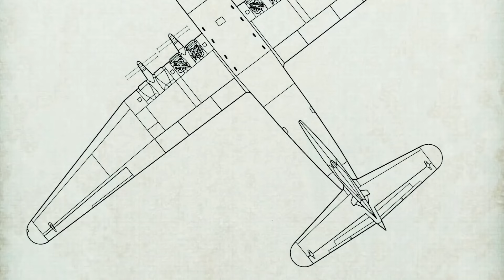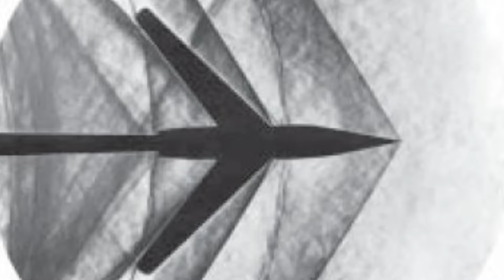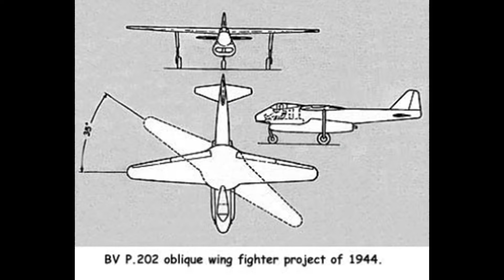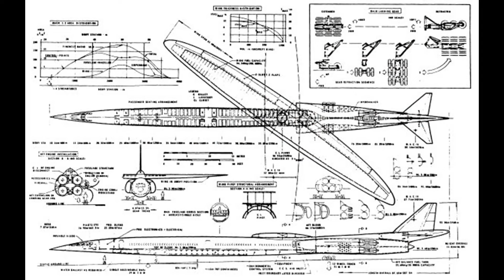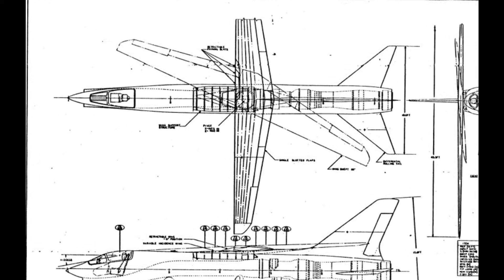Uçan Makas NASA Ames Dryden-1 AD-1